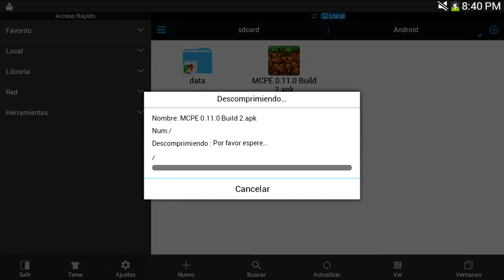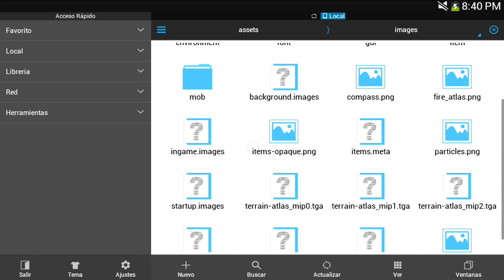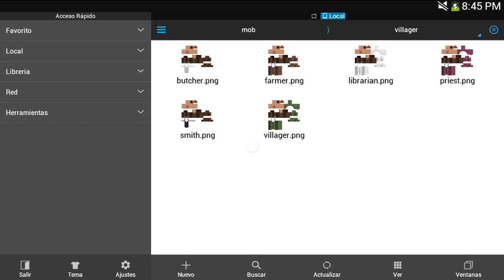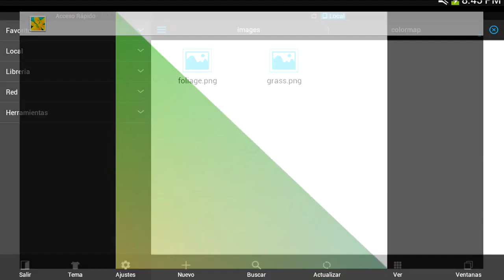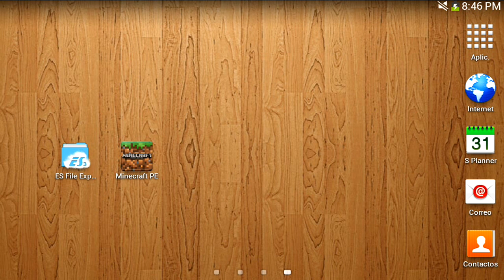Minecraft Pocket Edition - COSAS OCULTAS - Nether,Redstone,Caballos,Posiones,Exp - MISTERIO